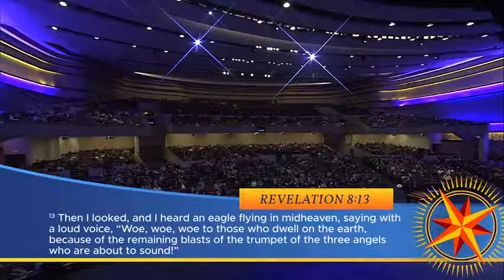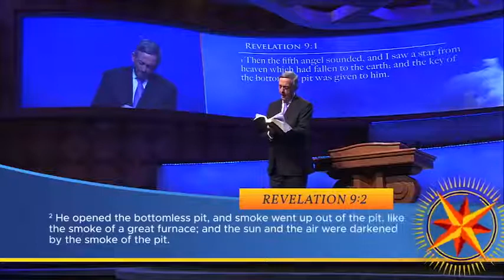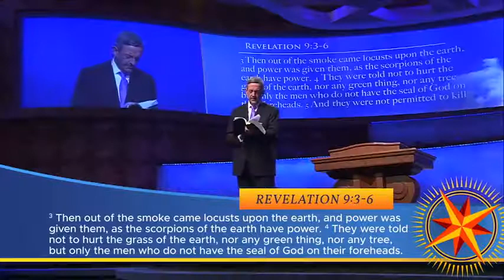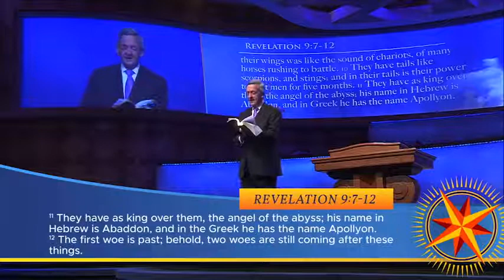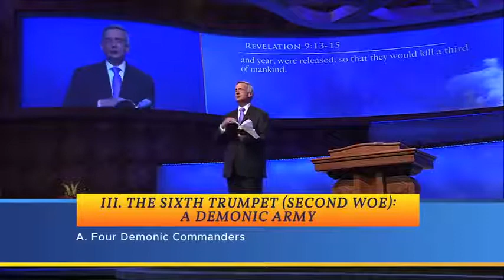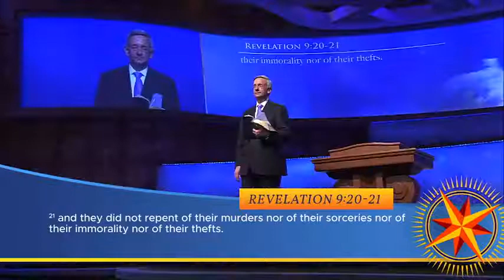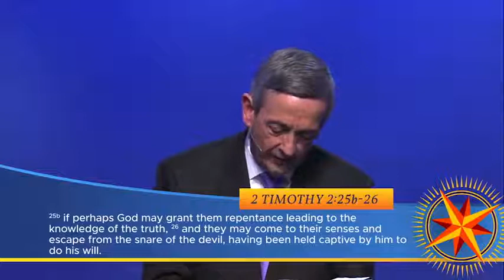Day Of The Demons II Dr Robert Jeffress 2021